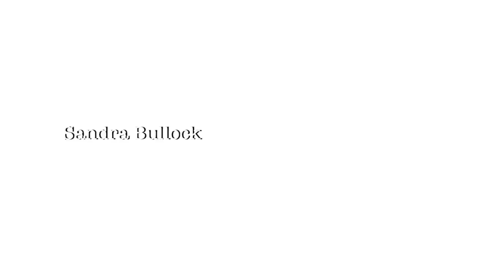Episode 16 Trailer: Don't Ever Call It A Monologue!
Sanford Meisner had a few pet peeves when it came to the craft of acting and one of them was when actors used the term "monologue." It always generated a big reaction from him because it's never a monologue - it's always an active incident between two people. This work from Studio and Faculty Member, Dave Usner, beautifully demonstrates that point. When he did this work, there was "no one there."  It was a "monologue," and yet his job was to bring this situation to life as if he were actually talking to someone.

My apologies in advance for the strong language but I celebrate his committed work and what he's trying to express and say! Way to go, Dave!